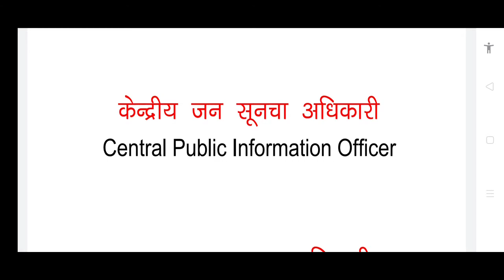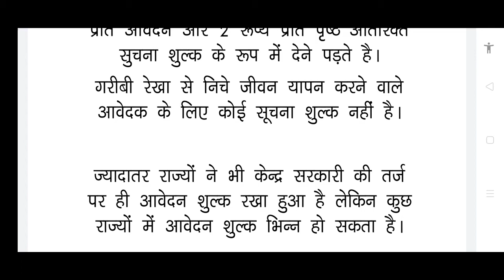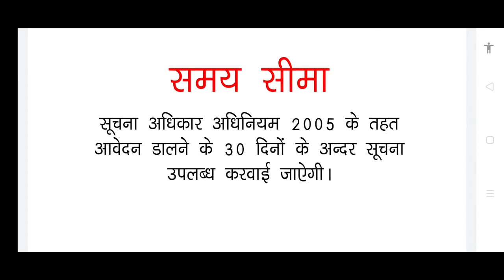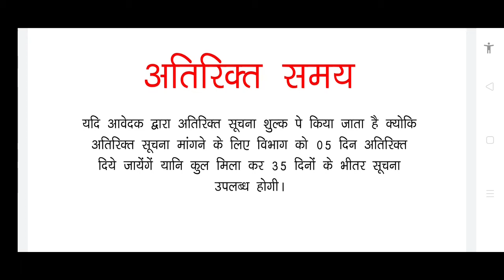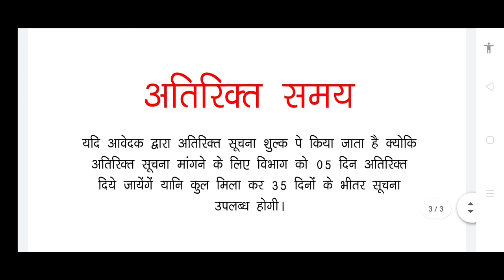RTI कैसे फाइल करें | Process to file RTI Application | Write RTI हिंदी में जाने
RTI कैसे फाइल करें|| Processor to file RTI Application|| हिंदी में जाने